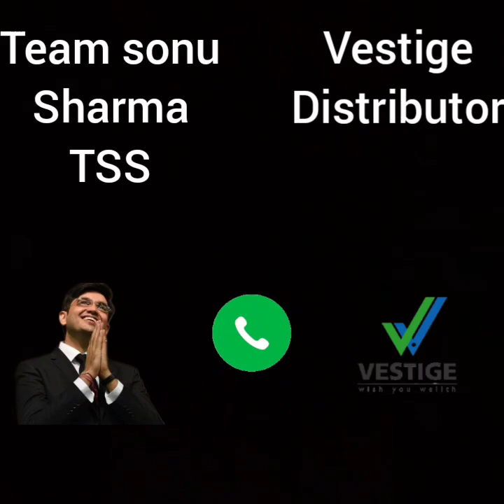जो लोग vestige me join hai Tss wale usko friend request send करते हैं और क्रॉस स्पॉन्सरिंग करते